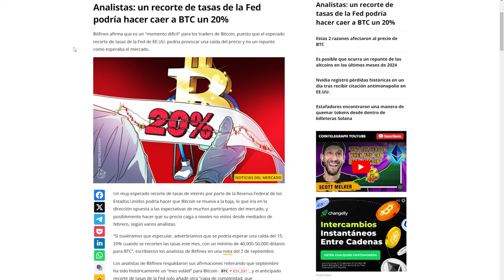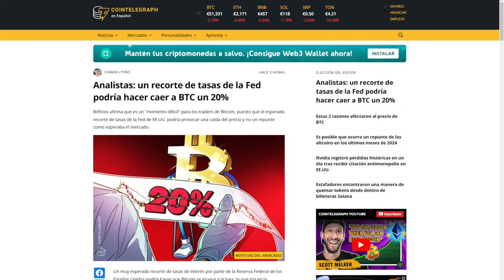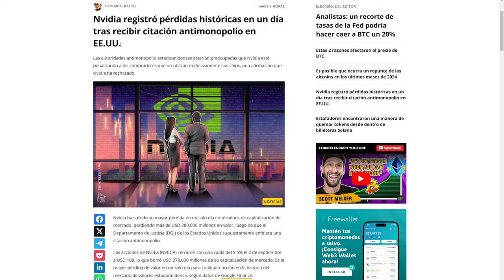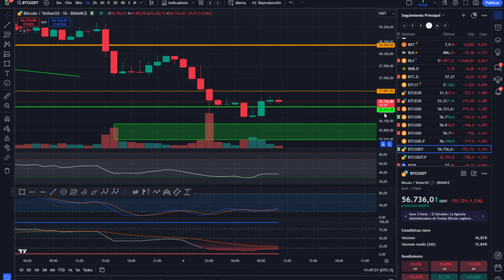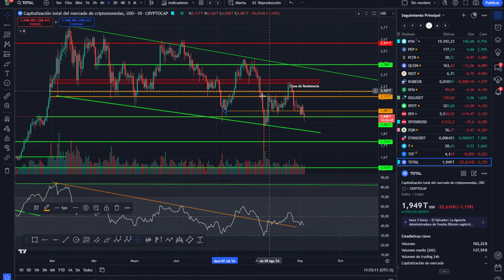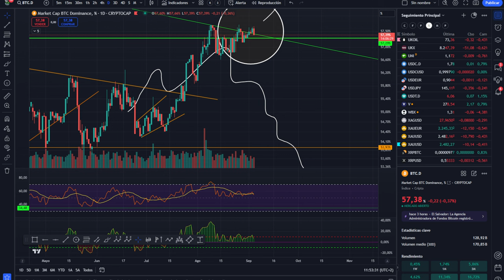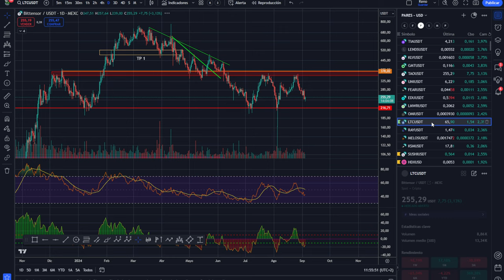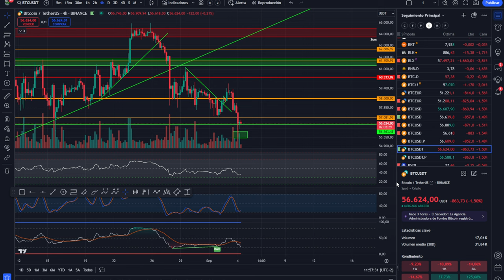💥💵 BITCOIN! SUBIRÁ, PERO NO CUANDO TU CREES! 💥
0:00:00 Presentación
0:01:23 bitcoin SUBIRA
0:02:39 NVIDIA
0:05:06 Análisis de bitcoin y altcoins

tradinglatino. Nos gustan criptonewstv, papa bitcoin, Punto cripto, cryptoyoda y jose luis cava, pablo gil, juan ramon rallo